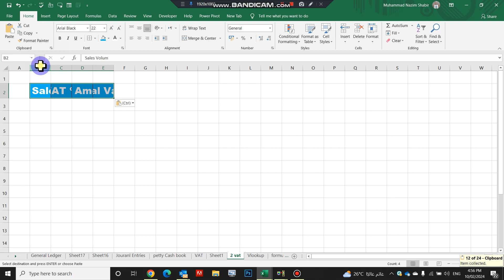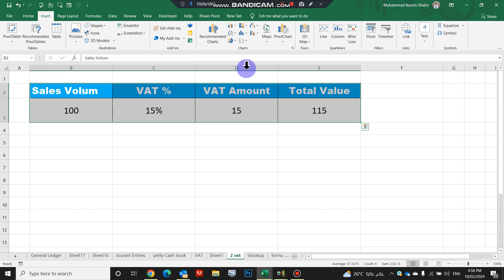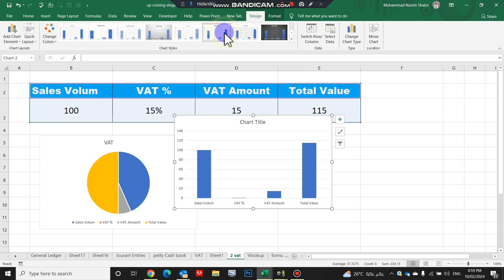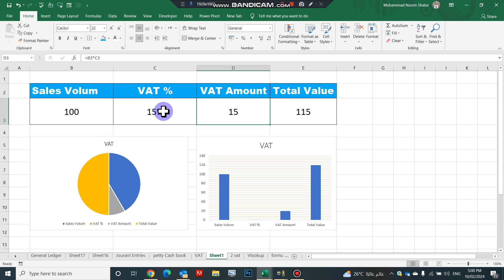how to calculate 15 % VAT in Excel | fully automatic VAT in MS Excel | how to calculate VAT in KSA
Welcome to Excel formulas YouTube channel.

In this tutorial you will learn how to calculator VAT in MS excel, you can make automatic excel sheet and you can find the VAT amount VAT return.